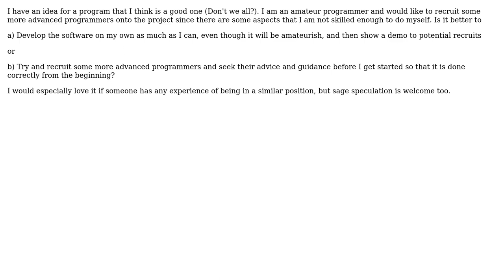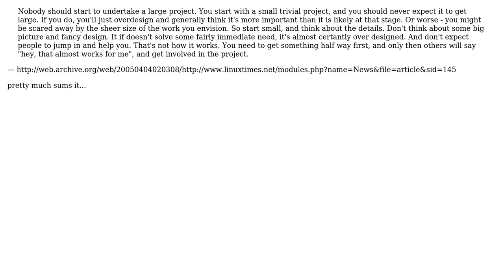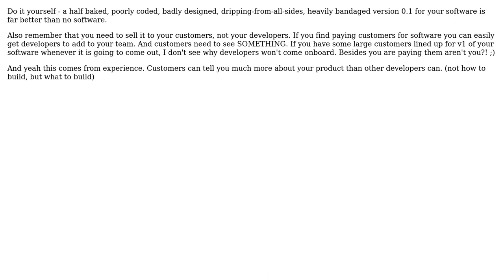Software Engineering: Should I start a project I am hoping to recruit others to? (5 Solutions!!)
Software Engineering: Should I start a project I am hoping to recruit others to?

With thanks & praise to God, and with thanks to the many people who have made this project possible! | Content (except music & images) licensed under CC BY-SA | Music | Images & others | With thanks to user Winston Ewert user sam i am user Roopesh Shenoy user Rook user Michael Shaw user Macneil and the Stack Exchange Network Trademarks are property of their respective owners. You are responsible for your own actions.